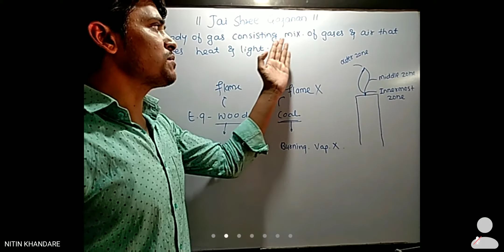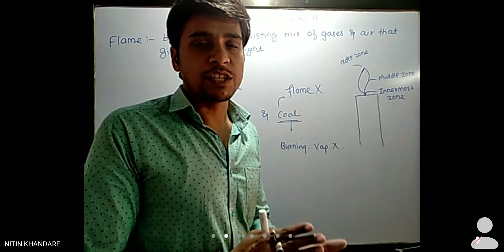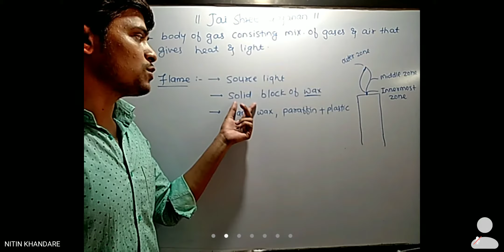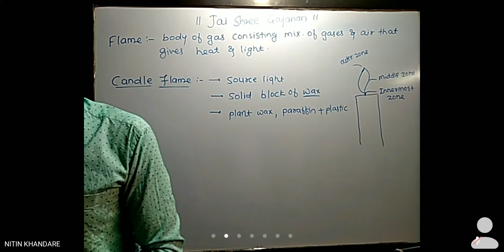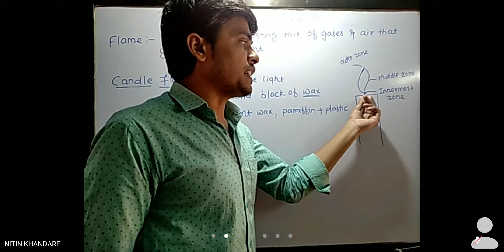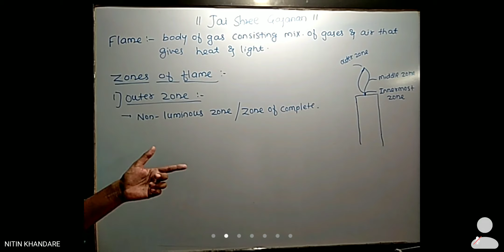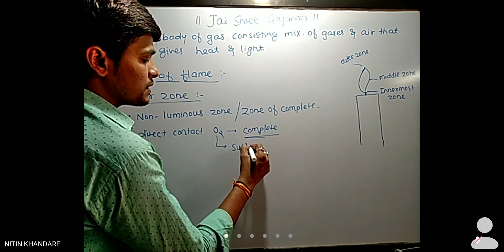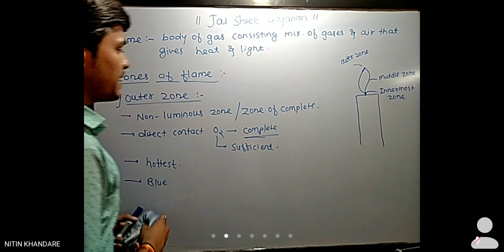Flame & Zones of Flame